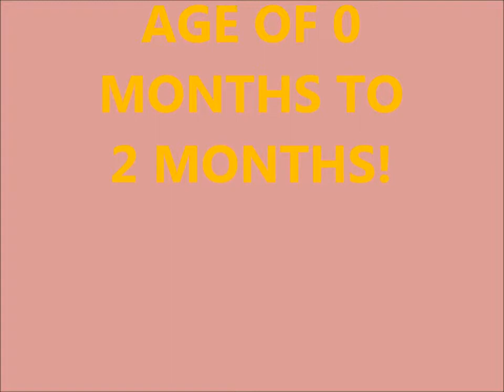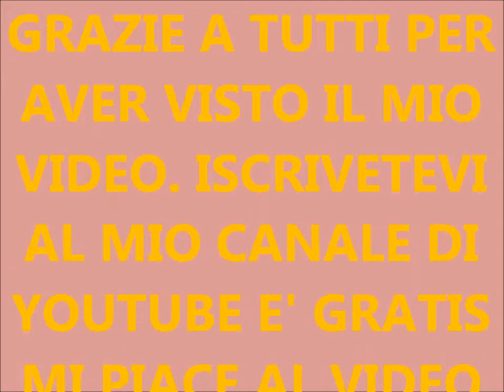TAMARA THE CHIHUAHUA FROM THE AGE OF 0 MONTHS TO 2 MONTHS!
E' MOLTO BELLO VEDERLI DA PICCOLI E VEDERLI CRESCERE,IN QUESTO VIDEO VEDIAMO LA TRASFORMAZIONE DI TAMARA FINO AI DUE MESI DI ETA'.
Si prega di guardare il video almeno tre minuti altrimenti i commenti finiscono nello spam!